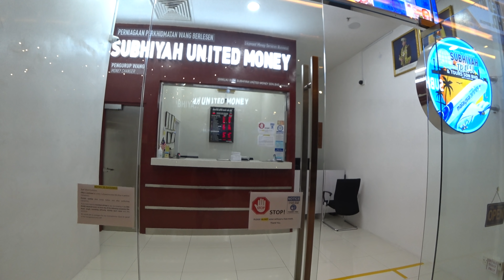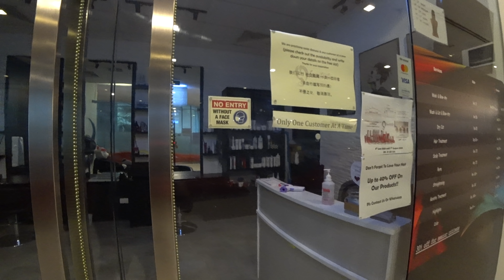KUALA LUMPUR HERE WE COME / ARRIVAL AND OUR 20 USD APARTMENT IN CENTRAL KL / TRAVEL VLOG MALAYSIA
Today we made the journey from Lumut (Pulau Pangkor really) to Kuala Lumpur. It took us exactly 4 hourse but it was still exhausting. But everything went smooth. Took a train from TBS to get to our apartment (Airbnb) in central Kuala Lumpur. It is swell. Check it out. We even got a pool that we can use.